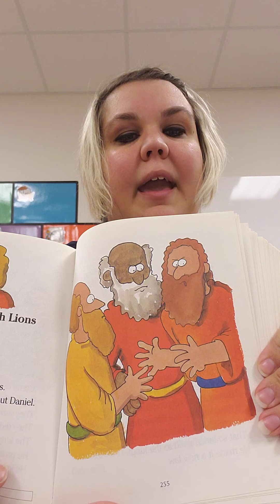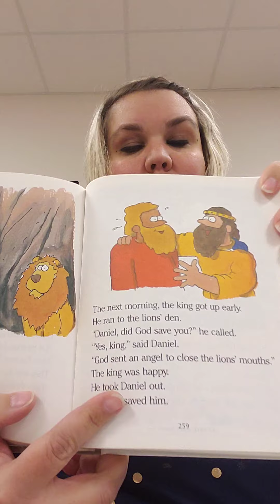Jesus Time with Miss H "Daniel and the Lion's Den" Thursday 11/19